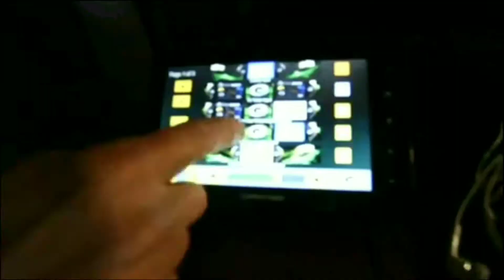Vitale says the offense has ‘turned that corner’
Packers FB Danny Vitale says the offense wanted to "make something happen" today against the Raiders